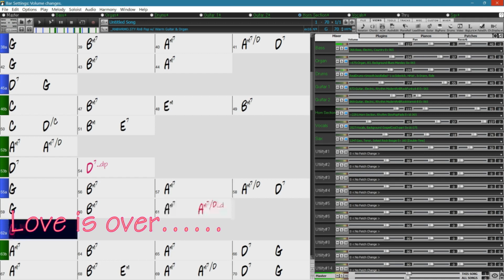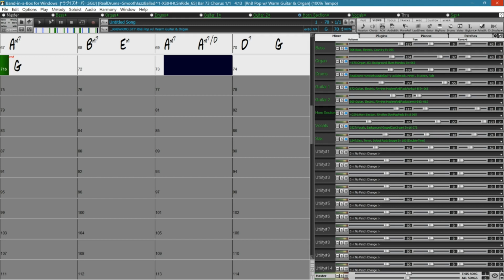Vol.146: ラヴ・イズ・オーヴァー, 欧陽菲菲, Kitsune-han BIAB Cover